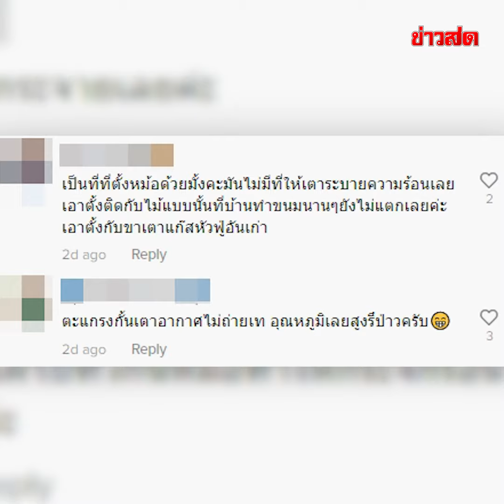ช็อก! เตาแก๊สกระจกระเบิด บึ้มแตกกระจาย : Khaosod TV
ช็อก! เตาแก๊สกระจกระเบิด บึ้มแตกกระจาย